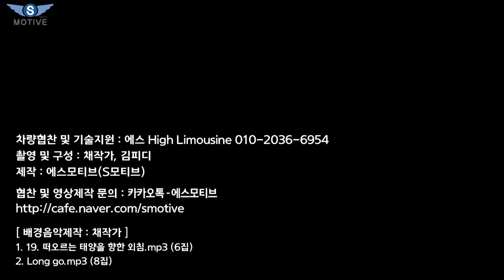[S모티브] 사면이득? 가격공개! 전국 모든업체 초긴장 막강 리무진 캠핑차량 등장! 실제상황입니다.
오늘은 경기도 이천에 위치한 S하이리무진업체에서 제작한 신형 차량 살펴보기 1부 영상을 올려보았습니다.
공개 전부터 많은 기대를 하였던 최저가 실속형 옵션으로 구성된 하이리무진 차량이었습니다.

[ background music ]
1. 19. 떠오르는 태양을 향한 외침.mp3 (6집)
2. Long go.mp3 (8집)

In this video I show you some of the cool or little known features of the "S- High Limousine".